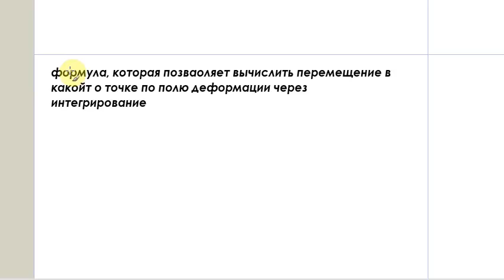МСС. Лекция 5. Часть 2_1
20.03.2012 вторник